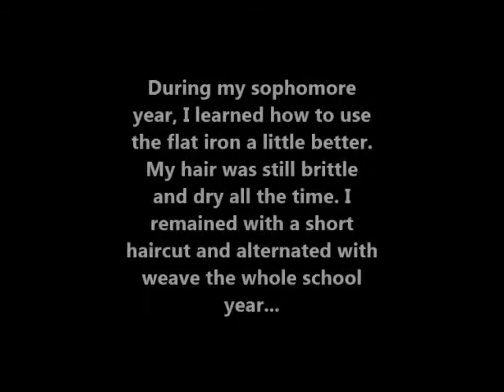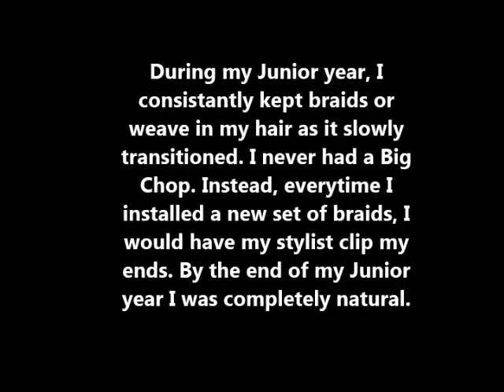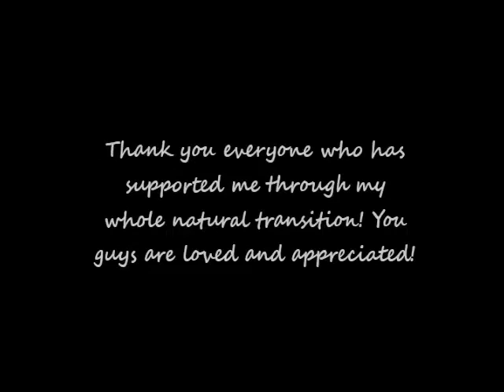My Natural Hair Journey Without A Big Chop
Hey guys! Here is my hair journey starting from my freshman year in college until now!
Hair Type: 4C. Never had a BC. Start of natural journey: April 2011 (2 years natural).